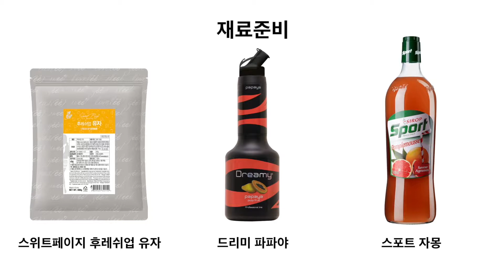셀플러스 스튜디오 _ 파파야자몽 빙수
베버리지 아카데미  셀플러스 스튜디오

여름메뉴 스페셜  빙수!!

파파야 자몽 빙수